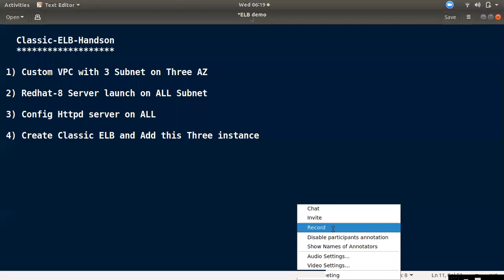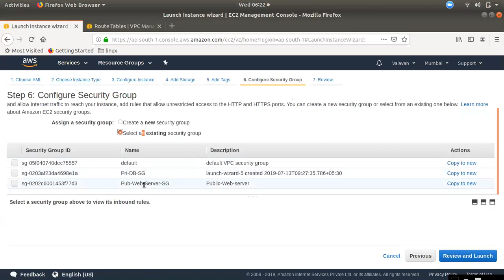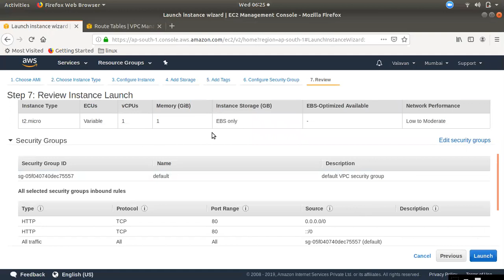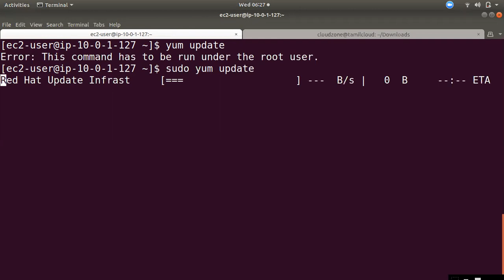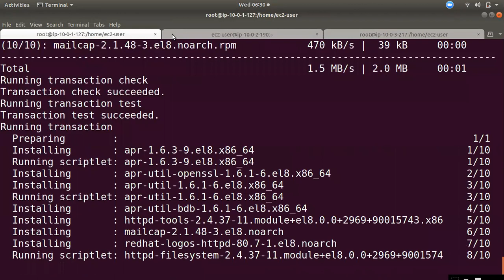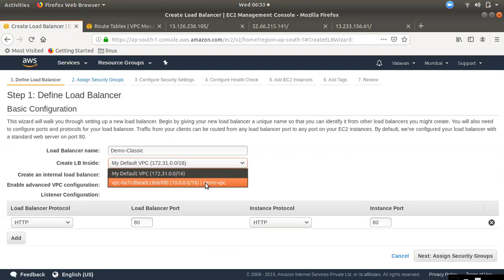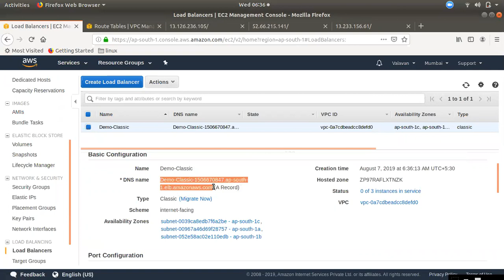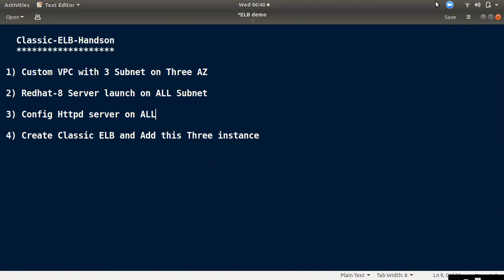Classic ELB config RHEL 8 on 3 Availability Zone | AWS Tamil